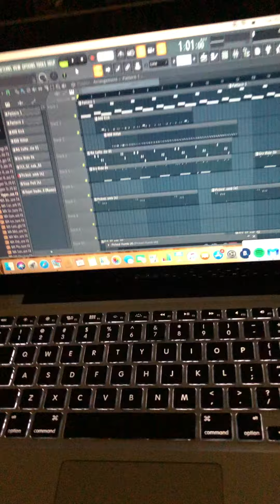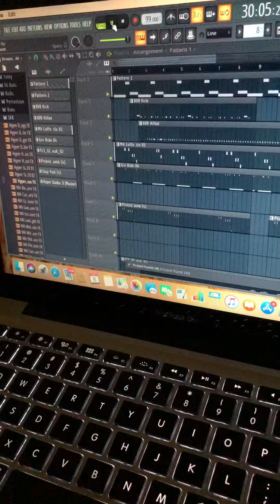My First Beat with Sample using FL Studio and Serato Samples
Aspiring Music Producer and West African American Drummer